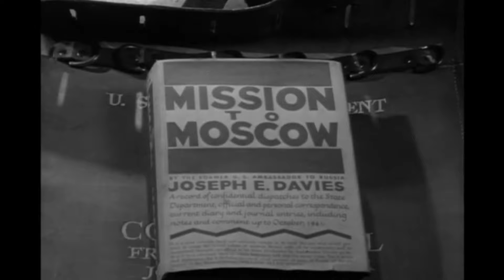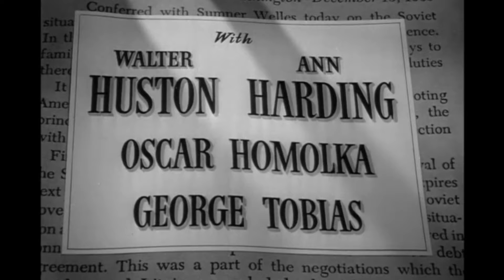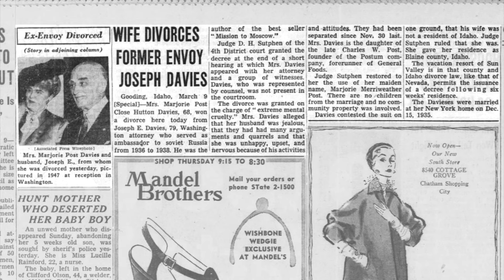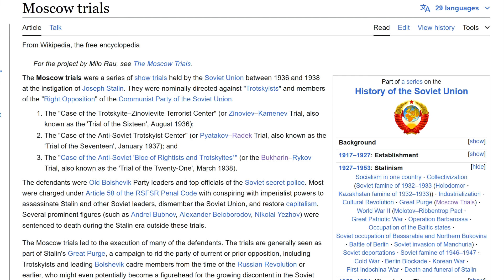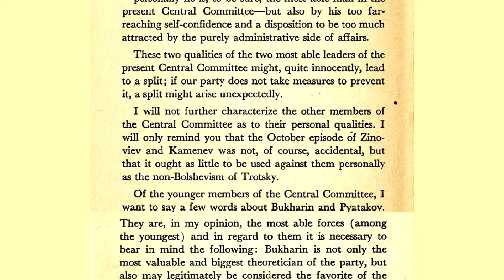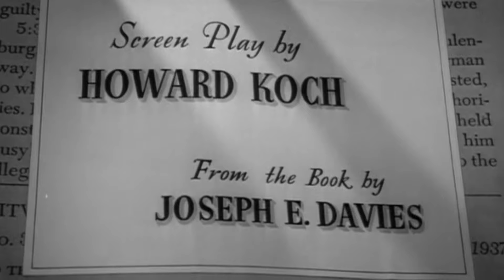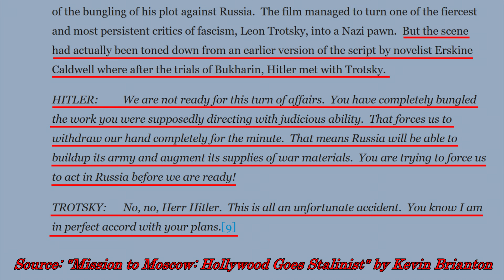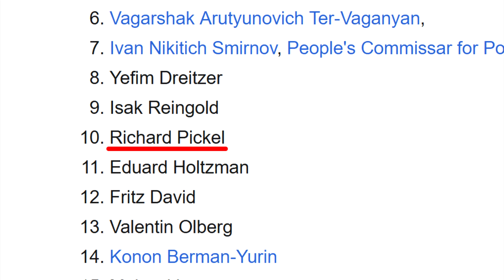Talkernate History - Mission To Moscow (1943)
Mission To Moscow is one of the most bizarre films ever made. The year is 1943, and FDR wants Hollywood to make a movie which portrays the Soviet Union in a positive light. Warner Brothers responds by making an adaptation of Joseph E. Davie's book about his time in the Soviet Union called "Mission To Moscow".
The film portrays The Soviet Union and the Soviet leaders in glowing terms which would be completely unthinkable in the USA just two years later. The film makes excuses for The Soviet Union's pact with Germany, and their invasions of Poland and Finland. Most egregiously, it portrays the Great Purge of 1937, the yezhovshchina, as being 100% justified. And the famous Moscow show trials are depicted at length in the film with the confessions taken at face value. It must be seen to be believed.